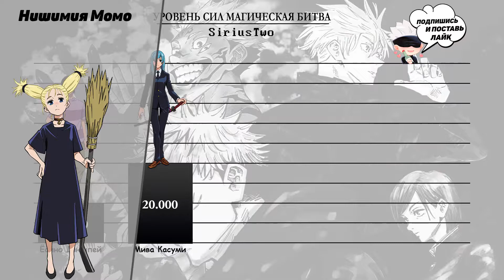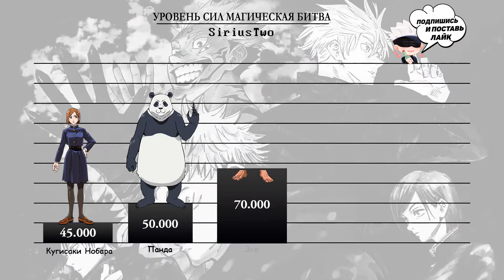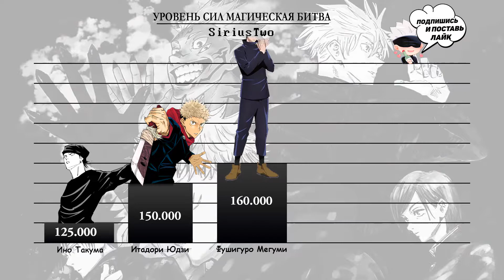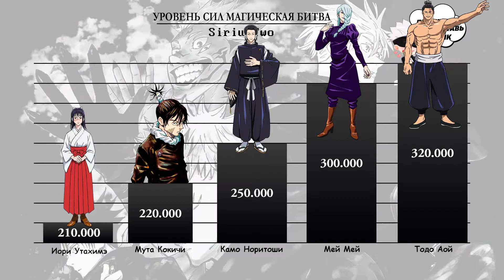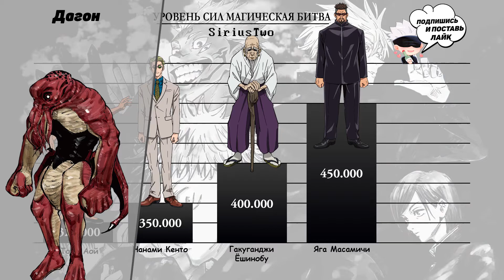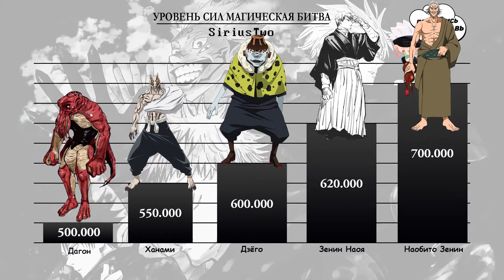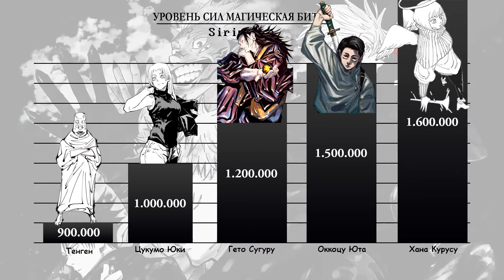Уровень Сил | Магическая Битва | Сукуна, Сатору Годжо, Юта Оккоцу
🌸Музыка в конце: ✞ pvrvnormvl ✞ - 4